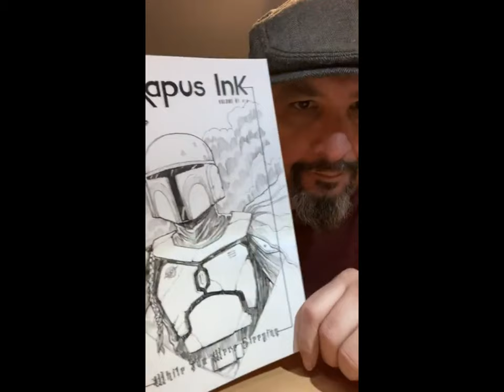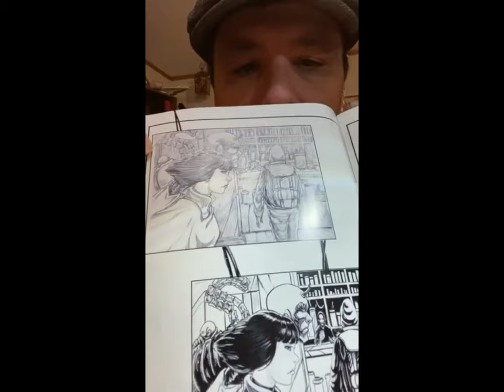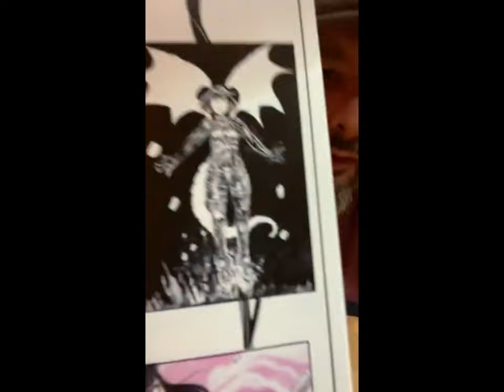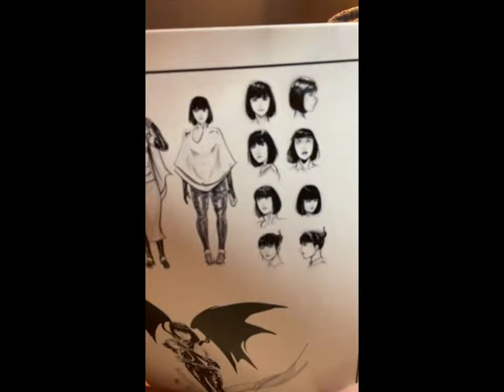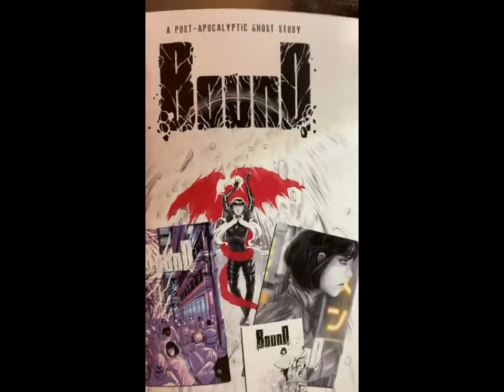While you were sleeping-Matt Forsyth-Hexapus Ink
HEXAPUS INK IS A CREATIVE TEAM MADE UP OF MATT FORSYTH AND THERESE LEWIS. MATT IS AN ARTIST, CREATOR, AND WRITER. THERESE IS A WRITER, CREATOR AND BUSINESS MANAGER.

Music Credit
Watch: youtu.be/2wml6eoLQ0U